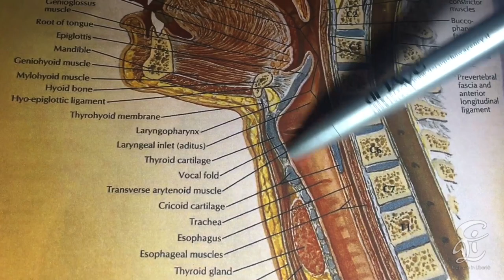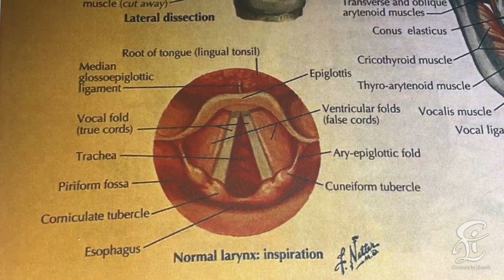L'APPARATO FONATORIO - Come facciamo ad emettere suoni? In studio la D.ssa Tulliani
L’apparato fonatorio è un complesso di strutture muscolari, tendinee, ossee, ecc. che ci permette di produrre il suono.
In questa puntata la D.ssa Elena Tulliani ci illustrerà i principali organi che partecipano all'emissione sonora ed il funzionamento dei vari meccanismi fonatori.
Le parti più rilevanti di tale struttura sono, partendo dal basso: Diaframma, Polmoni, Trachea, Laringe (dove, al suo interno, sono ospitate le Corde vocali), Faringe, Cavità orale e Cavità nasale.
Come avviene la “fonazione”:
La fonazione avviene grazie all'aria.
Intanto bisogna considerare che nella prima parte della respirazione (inspirazione), ci sono fondamentalmente due modi di immettere aria nei polmoni (respirazione clavicolare e respirazione diaframmatica); e nel video sono spiegate le differenze.
Quello diaframmatico è il modo corretto per respirare; qui trovate una puntata per imparare la corretta respirazione diaframmatica
La fonazione avviene grazie al passaggio dell’aria, in emissione, attraverso le corde vocali, che vanno in abduzione e, la propria vibrazione, produce un suono, che si amplificherà nelle varie strutture di risonanza, per dare origine al suono che, per ognuno di noi, sarà unico e ci identificherà.
Inoltre, in base alla frequenza della vibrazione ed alla grandezza delle suddette corde vocali, il suono che ne scaturirà sarà più “grave” o più “acuto”.
Nelle donne le corde vocali hanno una lunghezza di 15/20 millimetri, mentre negli uomini di circa 20/25, da qui si spiega la differenza timbrica tra gli uomini e le donne. Infatti, più le corde sono lunghe e spesse, tanto più la voce risulterà grave e “scura”, più le corde saranno corte e sottili, tanto più la voce sarà alta e “chiara”. Essendo, inoltre, le corde (o pliche vocali) delle strutture tendinee, ogni voce ha la possibilità di variare l’altezza del proprio suono e, ognuno quindi avrà il proprio range vocale (dalla nota più bassa che riesce ad emettere, alla nota più alta che riesce a raggiungere).
Da qui la classificazione delle voci. Per chi vuole saperne di più, qui di seguito trovate il link di una puntata di riferimento
In questo video troverete esempi pratici per variare il timbro, grazie allo spostamento della proiezione dell’aria nei vari punti di risonanza e dei cenni su come è composto il nostro palato (rigido e molle) e cosa può avvenire alzando tale struttura.
Sparando come sempre di farVi cosa gradita. Buona visione.